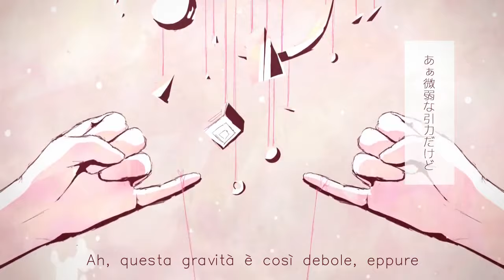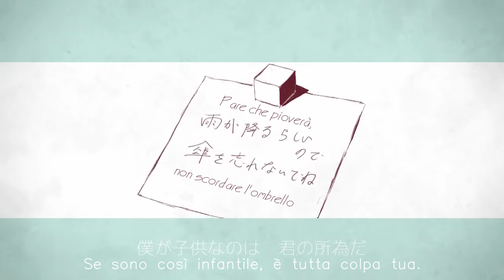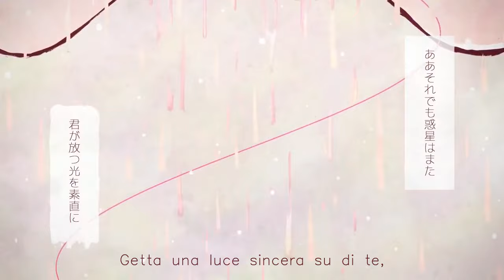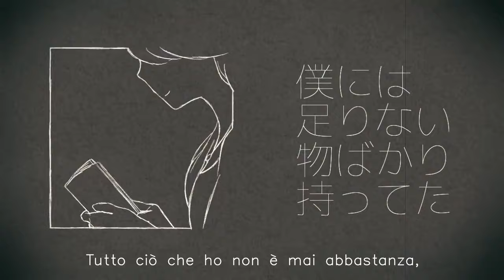【Hatsune Miku】Jealousy Planet【Sub ITA】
悋気な惑星 Rinki na Wakusei - Sub Ita
Supporta il mio canale di traduzioni Vocaloid con una donazione libera!

[Sono ansioso, per cui non riesco ad essere gentile.]

Questa canzone bellissima è un'esclusiva che MikitoP ha scritto appositamente per il noto utaite Soraru. La trovo bellissima, una vera poesia, oltre al fatto che fa venire voglia di cantarla... Nonostante sia difficilissima da intonare.

Musica e testi: Mikito P
Vide: Avogado 6
Voce: Hatsune Miku

~I own the translation only. This video and the accompanying translation were produced for nonprofit, informational, and transformative purposes, with the aim of adding value to the original work and broadening the audience of the original creators.~